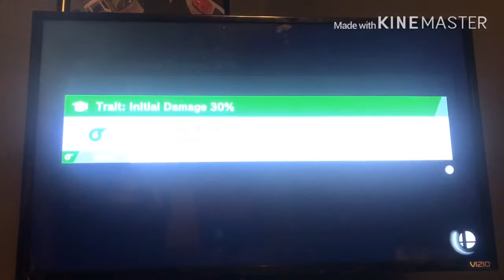Joe VS etum CPU Battle (SUPER SMASH JOE FRIENDS)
Joe’s Super Mario Maker Level code: E57D-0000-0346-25B8

Nintendo Network ID: Dunderheadjoe

3DS Friend Code: 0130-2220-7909 then put in Joe

Xbox GamerTag: DunderHeadJoe

Joe’s Super Mario Maker 2 Level code: 4SN-9C3-T7G

Joe’s Super Mario Maker 2 Profile code ID: XHT-WNB-X2G @JOE JOSEPH